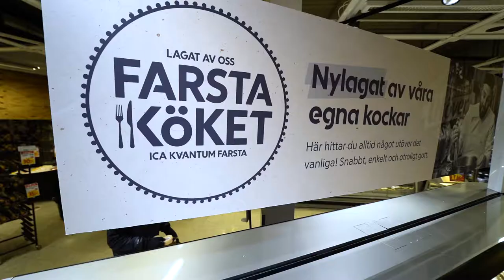ICA KVANTUM FARSTA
Camera edited and art director -  Maxime Roger
production - Cineramapro